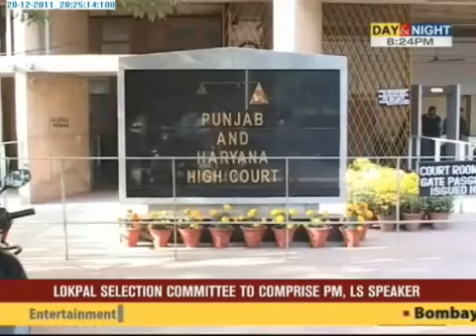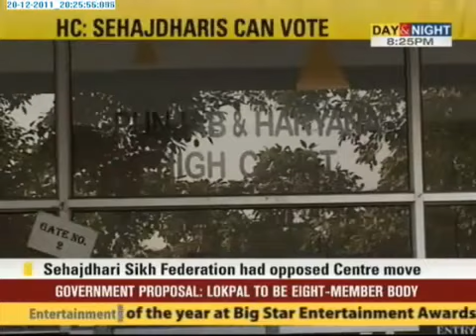Prime - Major Setback for SGPC - 20 Dec 2011 - Part 1